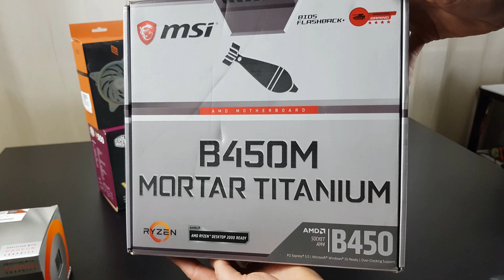AMD RYZEN 5 3400G - NOUA FOBIA - THE WINTER BUILD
👉👉FOR BUYING THE BUILD ON EBAY/PER ACQUISTARE IL CASE DIRETTAMENTE DA EBAY

👉👉QUI CI SONO I PRODOTTI DELLA BUILD DA AMAZON AL MIGLIOR PREZZO!!!                         AIUTERETE IL CANALE  ACQUISTANDOLI DA QUI!!!  GRAZIE!!!
THE BEST PRICE OF PRODUCT ON AMAZON..CHECK THE LINK,BUY IT AND HELP THE CHANNEL!!!
Ryzen 5 3400G
Case Noua fobia
DeepCool Gammax 400 bianco
Scheda Madre B450
Alimentatore 550W modulare
Ram Corsair
Kit ventole Bianche Noua
HDD 1TB
SSD M.2 SATAIII 120GB
Cavo scheda madre bianco 24p
Cavo scheda madre bianco 8p

Another build on the channel!!! A low budget gaming pc with fantastic AMD Ryzen 5 3400g and beautiful case Noua Fobia... for the winter ,the mood is total white!!!
A fantastic MSI B450 Mortar Titanium motherboard with Deepcool CPU cooler and beautiful Patriot Viper 16GB 3000 mhz C15 RGB RAM complete this budget Gaming PC for gaming at 1080P!!!

Eccoci con un altra build sul canale con questo fantastico case Noua Fobia ed il potentissimo AMD Ryzen 5 3400G con scheda gtrafica integrata capace di far girare giochi in 1080P senza problemi e con l'overclock giusto aumentano anche gli FPS!!!
Una fantastica scheda madre MSI B450 Mortar Titanium dal look bellissimo,un dissipatore CPU Deepcool e delle super RAM da 16GB 3000mhz C15 Patriot Viper completano la build dal look invernale!!!

CASE   NOUA FOBIA (tempered glass panel)
MB  MSI B450 MORTAR TITANIUM
CPU/APU  AMD RYZEN 5 3400G
RAM PATRIOT VIPER 16GB 3000MHZ C15
SSD M.2 TRANSCEND 120GB
HDD WD CAVIAR 1TB
PSU  COOLER MASTER V550 80PLUS GOLD MODULAR
FAN 3X NOUA SKIRON rgb

👉👉PER GIOCHI A PREZZI IMBATTIBILI  ANDATE AL LINK SOTTO!!!

👉👉FOR BUYNG THE BUILD ON EBAY/PER ACQUISTARE IL CASE DIRETTAMENTE DA EBAY

👉👉PER AVERE LE MIE BUILD CONTATTATEMI TRAMITE YOUTUBE.